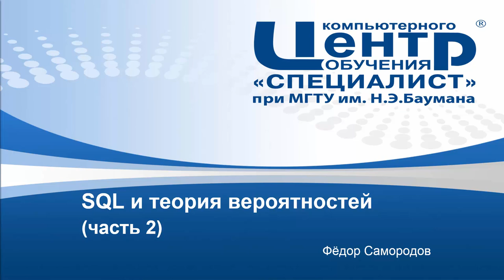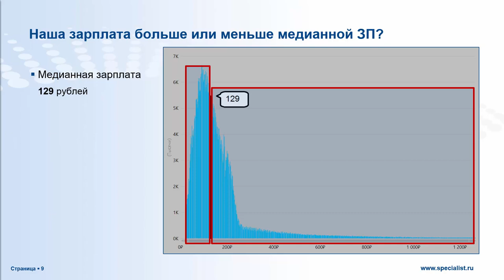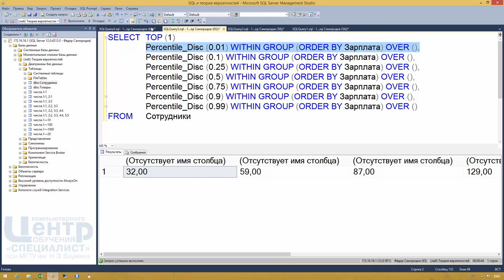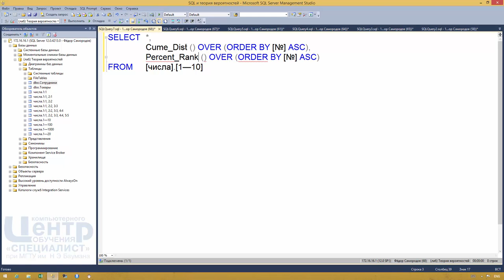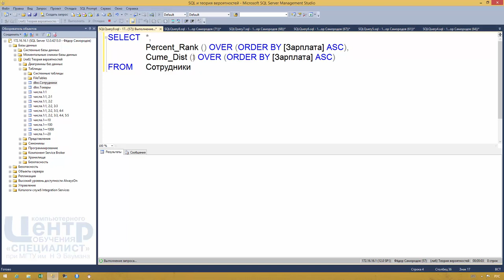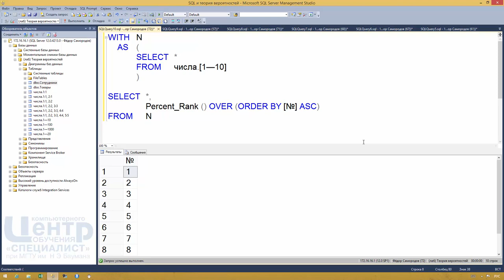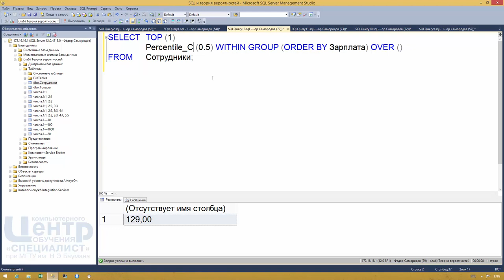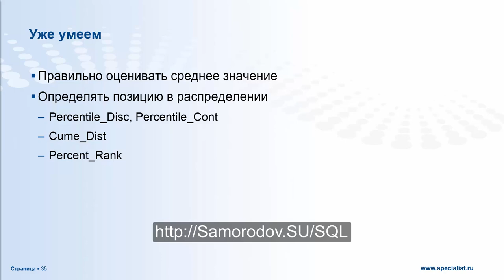SQL и теория вероятностей (часть 2)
Случайные величины, вероятности, математическое ожидание, дисперсия, медиана, процентили – все эти термины знакомы нам из институтского курса по теории вероятности и математической статистики. Но это не только скучная теория! В базах данных за каждым из этих терминов скрывается полезный инструмент, который может здорово упростить анализ данных.

В этой серии:
интегральное распределение (Cume_Dist), процентный ранг (Percent_Rank), а также квартили, децили, процентили и прочие квантили (Percentile_Cont, Percentile_Disc).

Занятие проводит Фёдор Самородов преподаватель учебного центра «Специалист» при МГТУ им. Баумана.